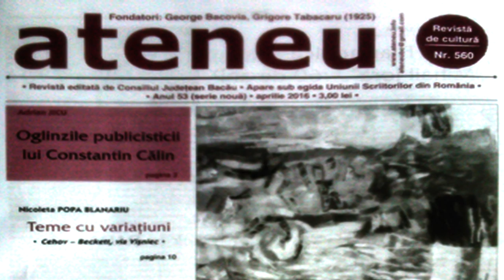Publicitate pentru ATENEU revista partenera Televiziunea Literara ROMANIA HD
Cu stima,
echipa Exclusiv

Vizionare placuta !